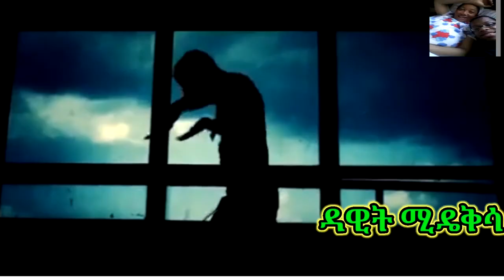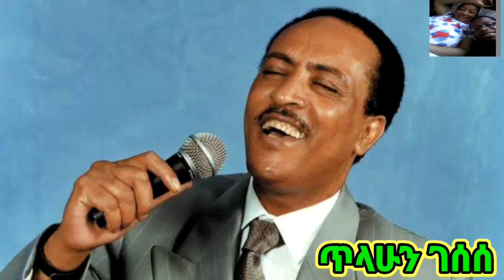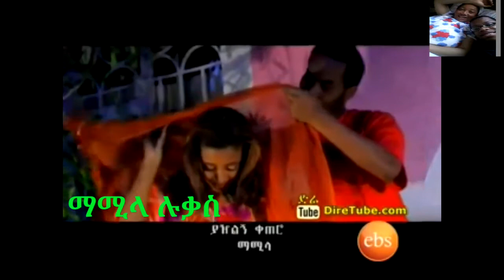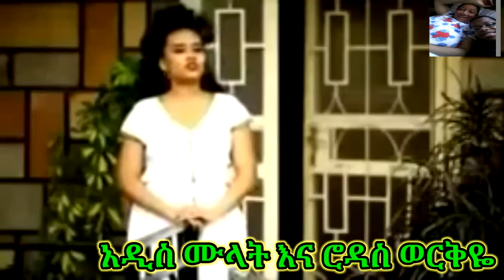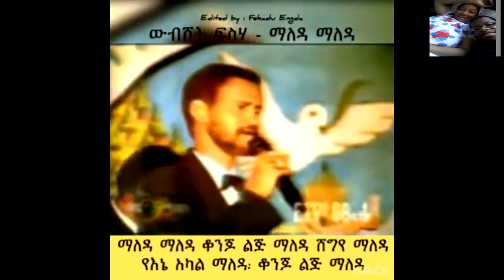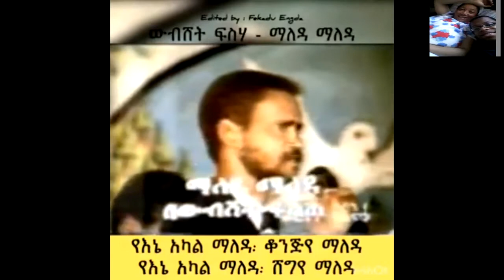ethiopian music ተደግመው የተሰሩ ምርጥ 20 ሙዚቃዎች degame yeteseru mrt 20 muzikawoche